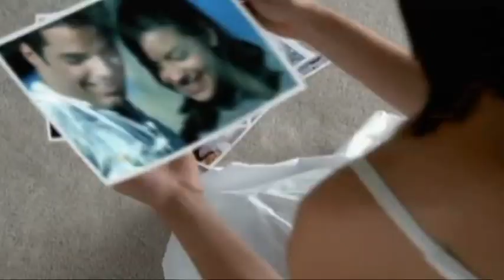Gerard Joling - Everlasting Love / SEVDA